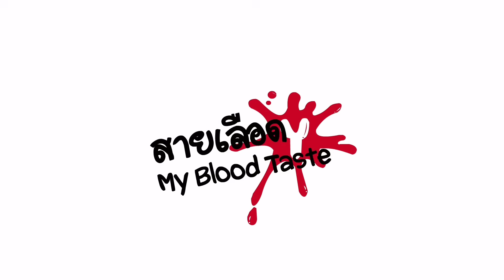REACTION 4 Minutes EP1 : สายเลือดY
เรื่องราวของ เกรท นักศึกษาคณะบริหารธุรกิจ เป็นลูกชายของนักธุรกิจที่ร่ำรวย วันหนึ่งเกรทรู้สึกว่าเขาเหมือนมีพลังในการมองเห็นเหตุการณ์ในอนาคตได้ จนมีความคิดที่จะเปลี่ยนแปลงเหตุการณ์หลาย ๆ อย่างในชีวิต

แต่เกรทก็ยังไม่มั่นใจมากนักว่ามันจะทำได้ไหม อย่างไร เพราะเขาไม่สามารถควบคุมสิ่งนี้ได้เลย และไม่รู้ว่าพลังนี้จะเกิดขึ้นมาเมื่อไหร่ มีสาเหตุมาจากอะไร จึงเป็นจุดเริ่มต้นของการค้นหาคำตอบในซีรีส์ 4MINUTES

ติดตามเต็มๆได้ที่ VIU หรือ

ขอบคุณสำหรับคำติชมที่มอบให้พวกเรามาเสมอนะครับ

เราจะติดตามความY ให้ยิ่งใหญ่ไปทั่วปฐพี